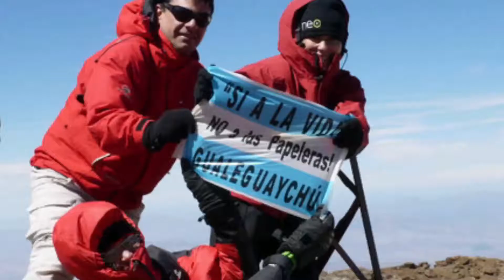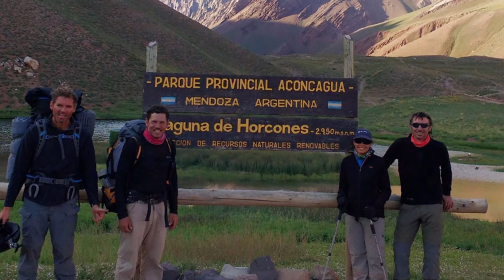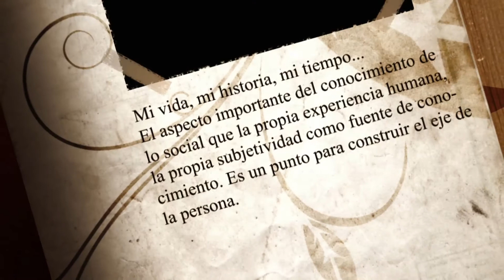Historia de vida | Oderay Colombatto, andinista de Gualeguaychú